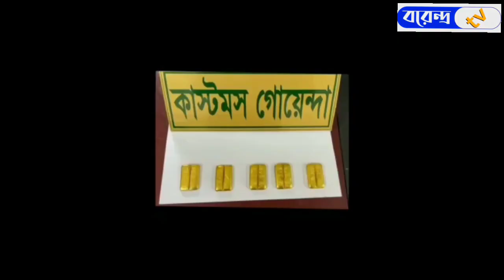যশোরের বেনাপোলে যাত্রীর পেটের ভেতর মিললো ৫টি স্বর্ণেরবার || Borendro News Tv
বেনাপোলে যাত্রীর পেটের ভেতর মিললো ৫টি স্বর্ণেরবার@BorendroNewsTv